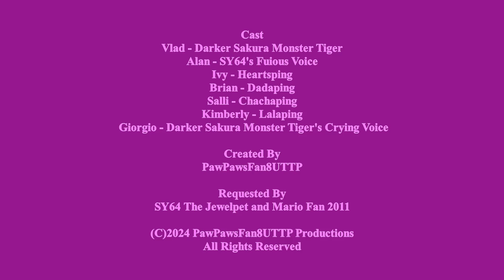Darker Sakura Monster Tiger Says "No Catch! Teenieping videos" / Grounded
Darker Sakura Monster Tiger Says "No Catch! Teenieping videos" and gets grounded By SY64 and forced to watch Catch! Teenieping videos by Heartsping, Dadaping, Chachaping, and Lalaping.

Requested by @SuperYuyurio64